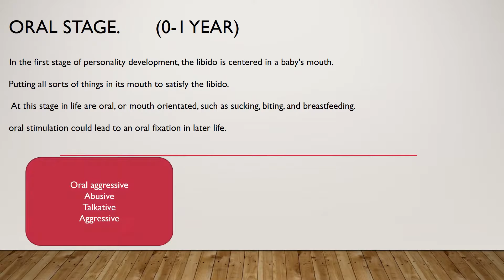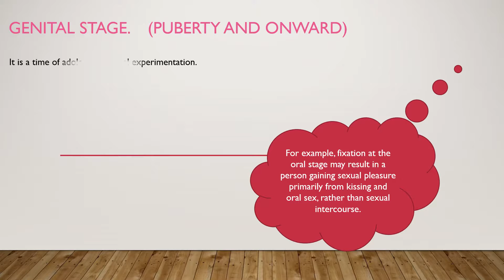Psycho sexual stages by Sigmund Freud lecture 3